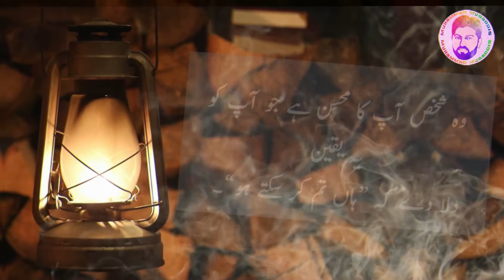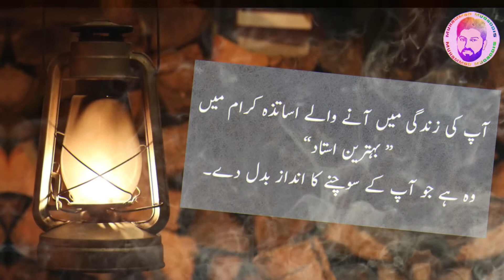Best Motivational Urdu Quotations Inspirational Urdu Quotes Best Urdu Hindi Quotes Ustad Teacher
Best Motivational Urdu Quotations  Inspirational Urdu Quotes  Best Urdu

Aslam o alikom dosto umeed krta hun aap sub khariyat sy hon gy .Aaj ki video Motivational Speech pr hy . :)

Hindi Quotes Ustad Teacher
NEED YOUR SUPPORT
Like & leave a comment 💕

quotes besturdu quotes,
urdu quotations,
urdu quotes islamic,
2 line urdu quotes